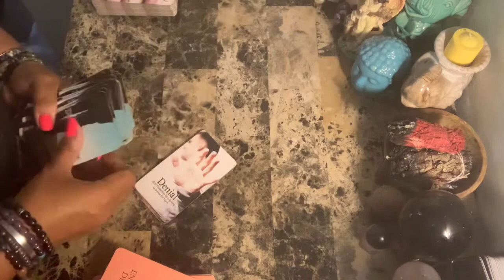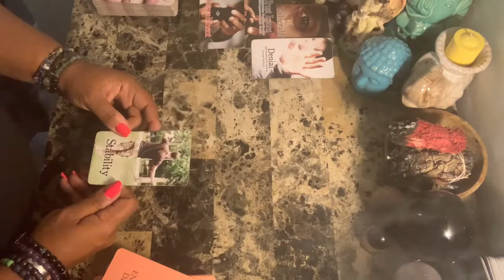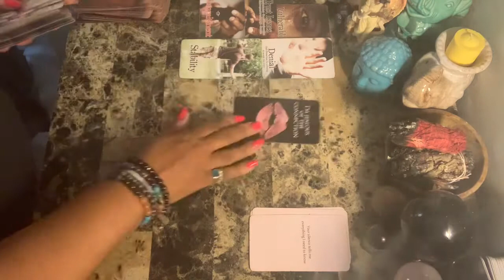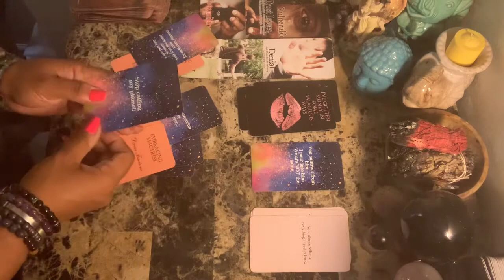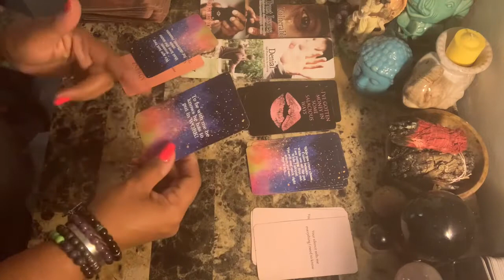Ophiuchus WTF Say What????!!! The Karmic, The Masculine, The Feminine - Right Now!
Photo by Solen Feyissa on Unsplash